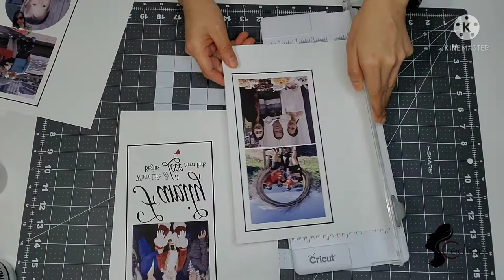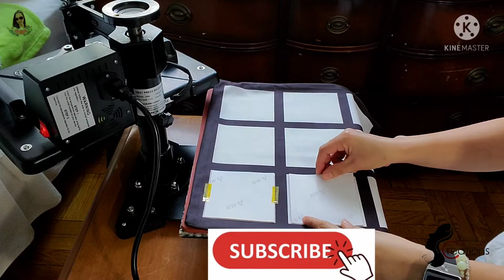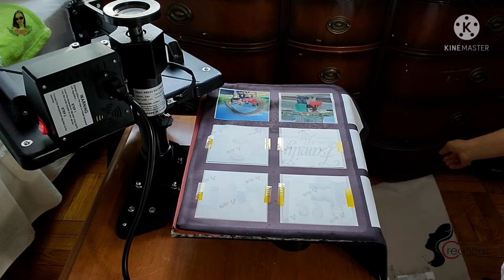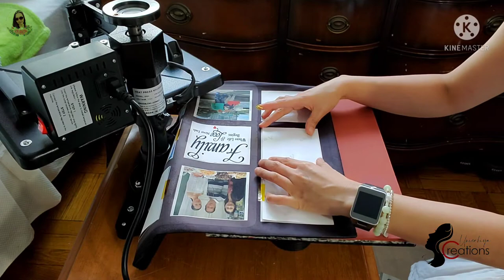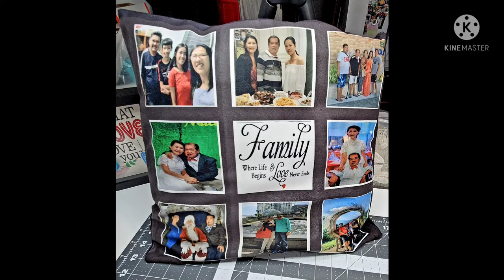PILLOW CASE SUBLIMATION (9 PANELS) ♡ UNICAHIJA CREATIONS ♡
Hi Everyone! Welcome to UnicaHija Craft Room. :-) Sharing to you my creations from Cricut Machine (Explorer Air 2 and Maker), Heat press and sewing and many more.

Another great gift ideas. Personalizing with pictures or quotes.

A-Sub (Sublimation Paper) 125 G

Hiipoo Sublimation Ink -

Heat Tape Resistant -

Parchment Paper - Dollarama
Pillow Case (9 Panel) - FB Marketplace

"WHEN YOU BUY HANDMADE YOU SUPPORT A DREAM!"